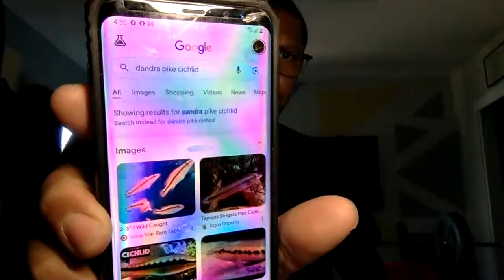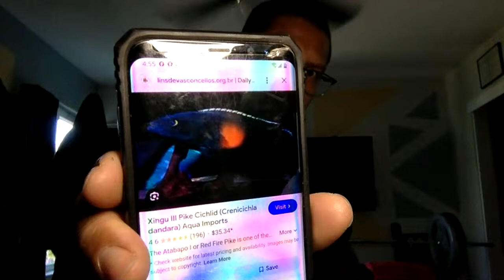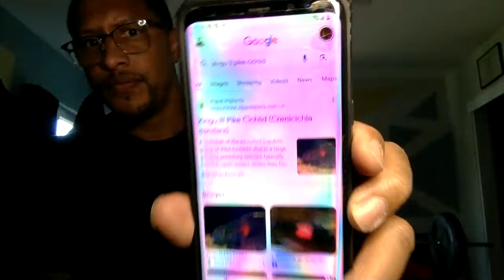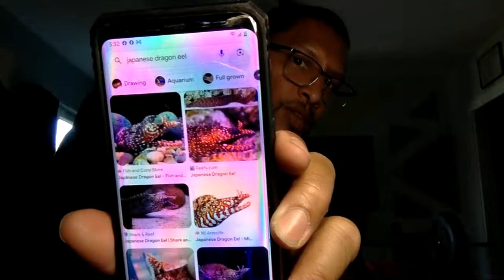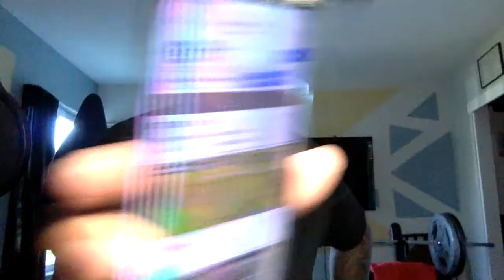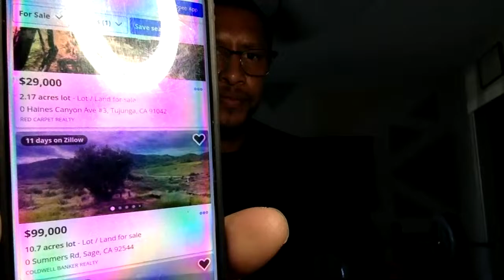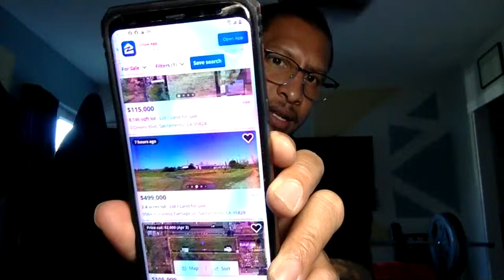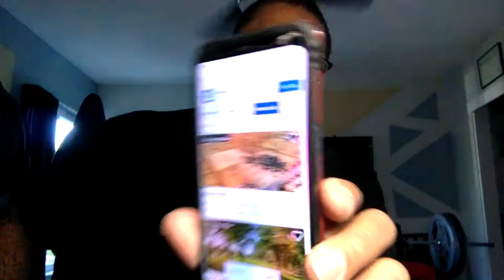What are monster fish?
What's up Ya'll, just want to check with the Fam and have an enlightening conversation with you all. What are monster fish? What makes a fish a monster fish?